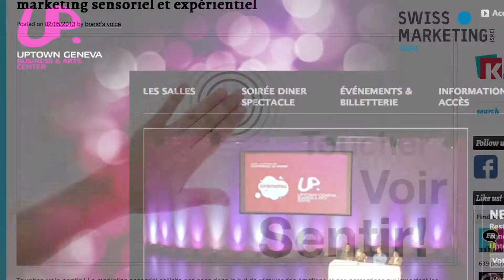Swiss Marketing Club Genève teaser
Marketing sensoriel et expérientiel
La découverte multi-sens avec: